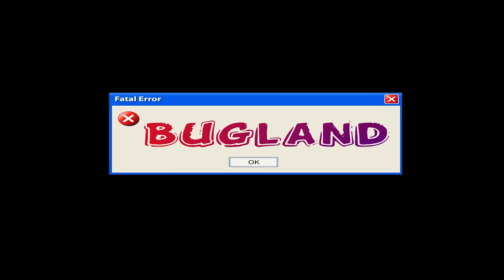GLITCH ARGENT INFINI ( WATCH DOGS 2 )